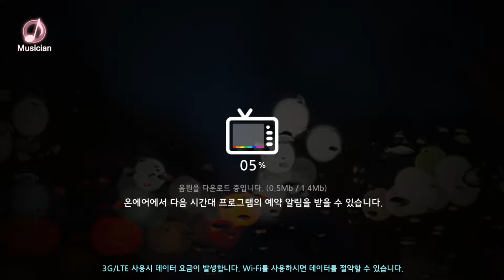170809 더뮤지션 소유 I Miss You (드라마 '도깨비' OST) (과감하게)